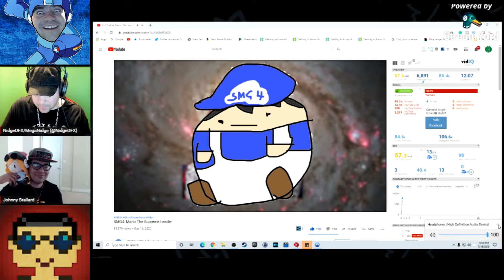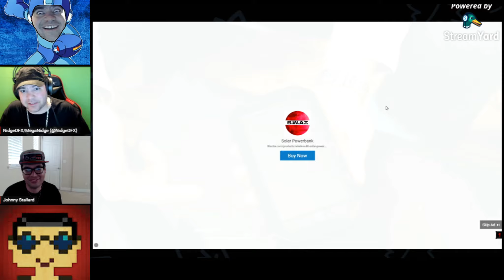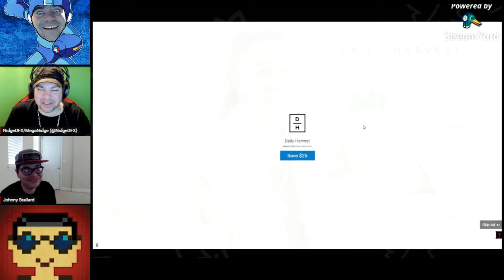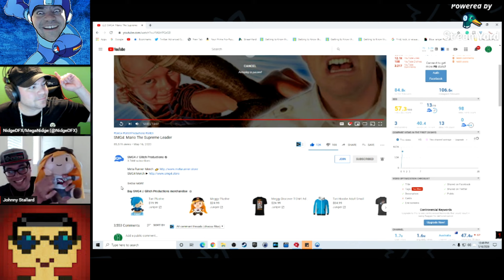SMG4: Mario The Supreme Leader REACTION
Nidge Reacts to SMG4: Mario The Supreme Leader
drunkfx. com
Twitch/YT gaming channel = MegaNidge
Backup Channel

Please note If I have permission I may use 100% or less, and if I don't have permission I will use 5-50% of footage.